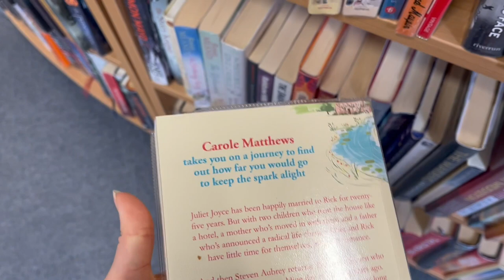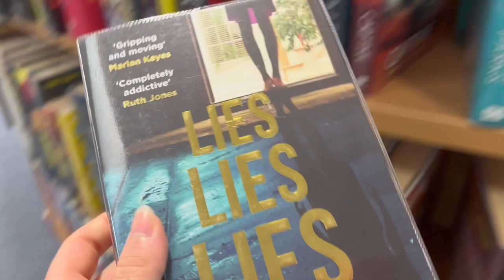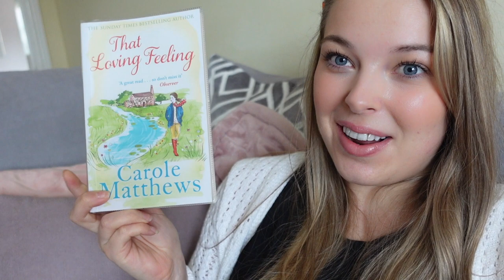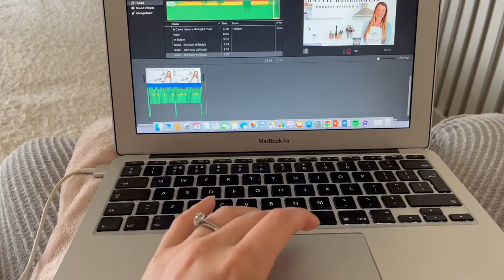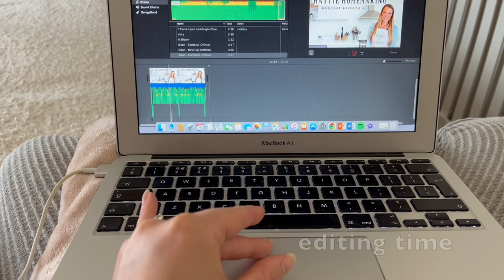Slow living homemaking vlog - cleaning, charity shop haul, flower pressing & more!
Peaceful homemaking vlog over a couple of days showing my slow living lifestyle at home. Join me while I clean, show a charity shop haul, do some flower pressing, horse riding & more!